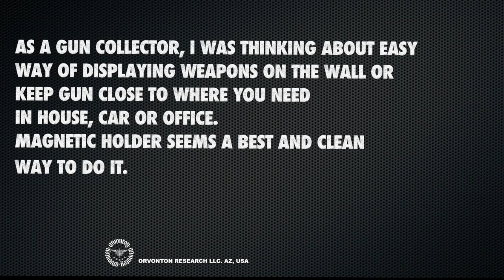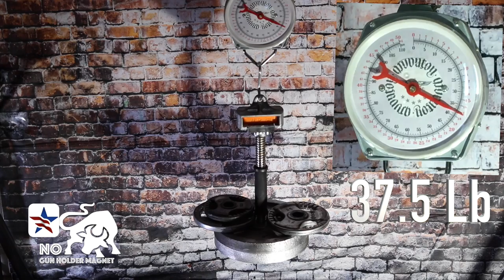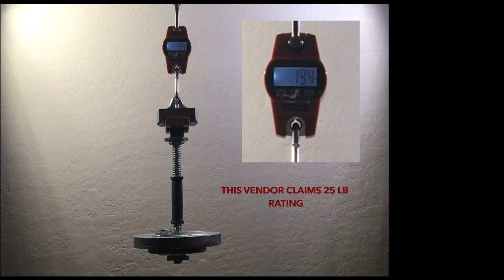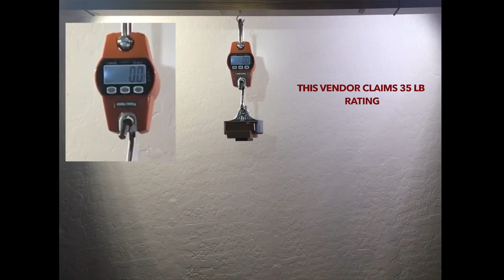NO BULL Strongest Gun Holder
If you want something to be done properly - do it yourself.
This is how NO BULL  magnetic holder was created.